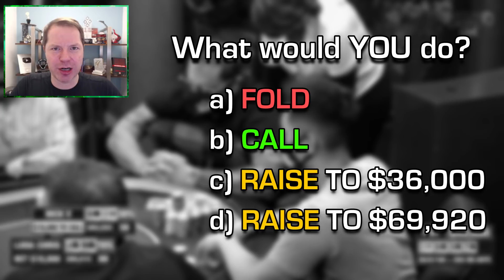The CRAZIEST POKER HAND You Will EVER SEE!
I break down the biggest pot ever played in a $5/$5/$50 game! In this hand from the Hustler Casino Live stream, Nick Vertucci & Luda Chris go head to head in a $150,000 pot!

In this crazy poker hand, I analyze how you should play when you are extremely deep stacked and have a strong hand facing LOTS of aggression!

When you have a flush on the river on a paired board and your opponent decides to 3 bet all in - is this only ever going to be a full house?

Sale Ends: February 14th 2022